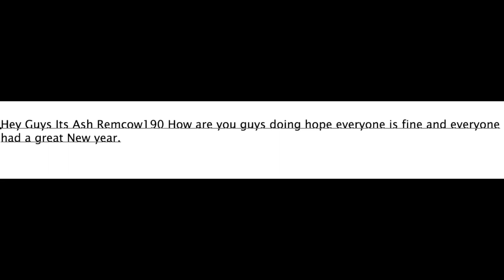Minecraft in Ohio (2023)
Footage/Clips by @NotSafe